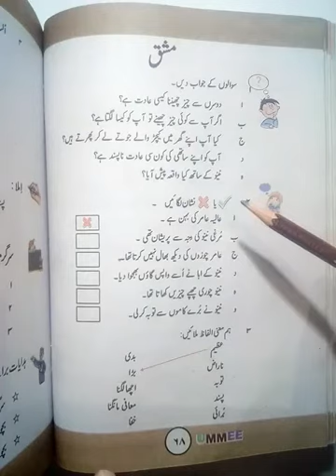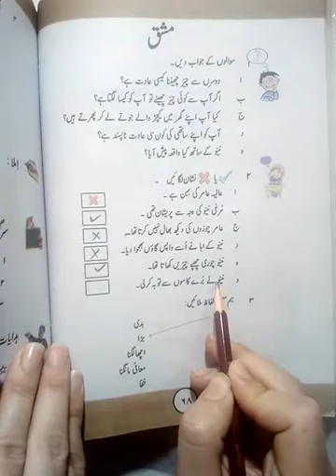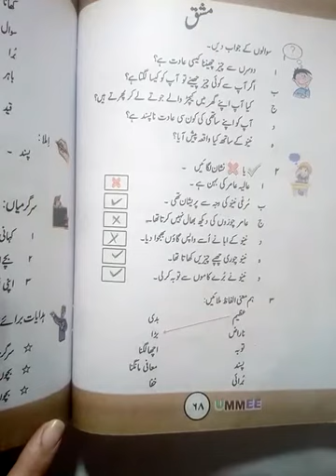sabaq naino ke tobha part # 3